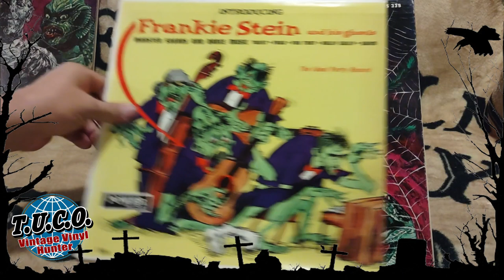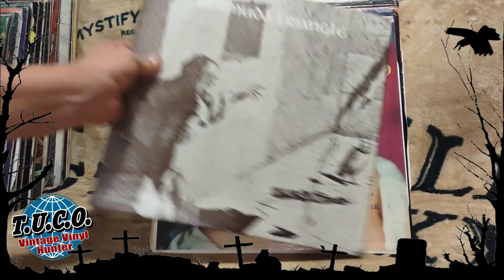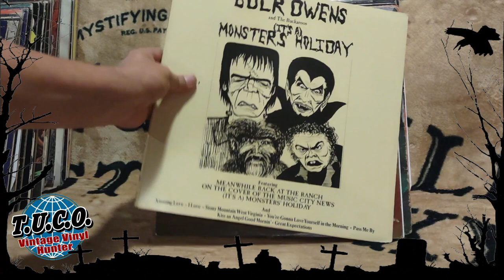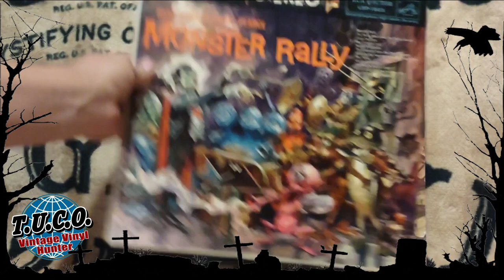HUGE! Halloween RARE Vinyl Record Collection